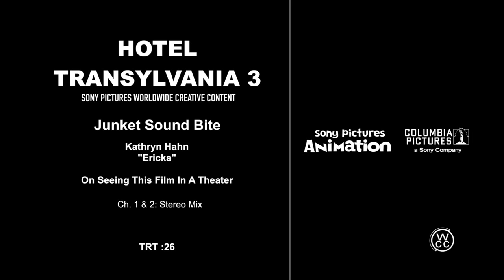HOTEL TRANSYLVANIA 3 Kathryn Hahn Interview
Hotel Transylvania 3 behind-the-scenes Kathryn Hahn interview.

In Sony Pictures Animation’s Hotel Transylvania 3, Mavis surprises Dracula with a family voyage on a luxury monster cruise ship so he can take a summer vacation from providing everyone else's vacation at the hotel, and the rest of Drac’s Pack cannot resist tagging along. The monsters are all having a great time, indulging in all of the shipboard fun the cruise has to offer, from monster volleyball to colossus sized buffets and exotic excursions, but then the unexpected happens as Drac falls for the intriguing-yet-dangerous captain of the ship. Balancing family, friends, and a budding romance might just be too much, even for the most powerful vampire.

Cast:
Adam Sandler (Dracula)
Andy Samberg (Johnny)
Selena Gomez (Mavis)
Kevin James (Frank)
David Spade (Griffin)
Steve Buscemi (Wayne)
Keegan-Michael Key (Murray)
Molly Shannon (Wanda)
Fran Drescher (Eunice)
Kathryn Hahn (Ericka)
Jim Gaffigan (Van Helsing)
Mel Brooks (Vlad)

Directed By Genndy Tartakovsky